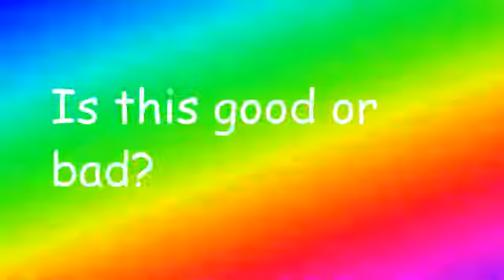Is this good or bad? (TOBITSOTWHTPAML)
Text on background in the style of the "Whatever Happended to Pizza at McDonald's" logo, this time with the text "Is this good or bad?